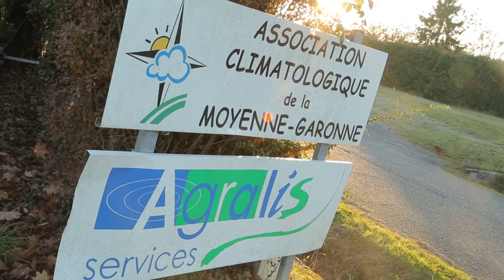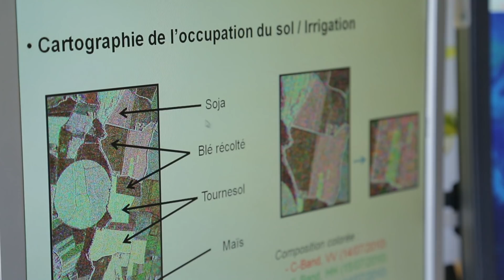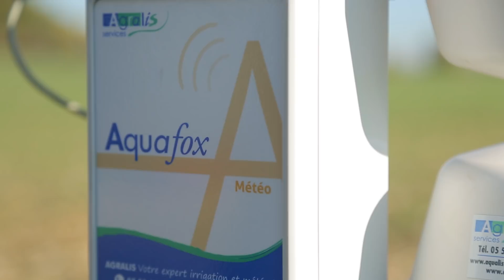Projet PRECIEL - Vainqueur Prix des lycéens 2018